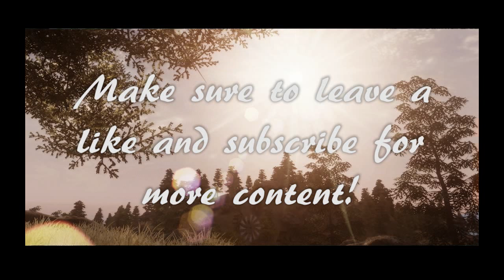Oblivion Cinematics Redone - The Colovian Highlands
Sorry for the day late video, Call of Duty doesn't level itself up. Video still got borders which in time should be fixed. The issue is known but the fix is not having it.